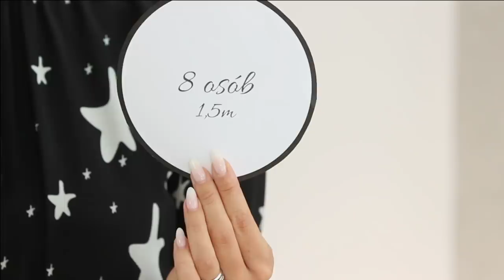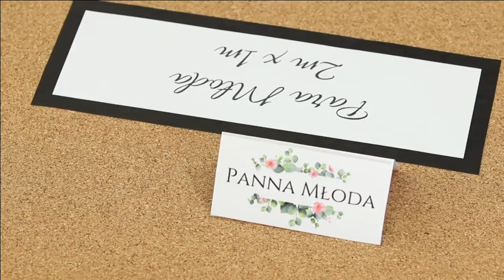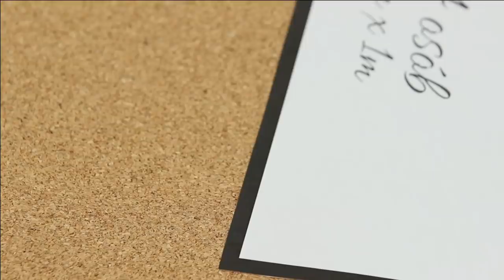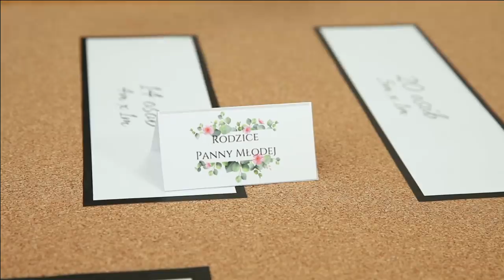Tego nie chcielibyście usłyszeć na swoim weselu!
Zobacz moją kolekcję Izabela Janachowska Wedding Dream

Dostaję od Was bardzo dużo pytań dotyczących usadzenia gości przy weselnych stołach. Nic dziwnego, w końcu każdy chce uniknąć ewentualnych niepotrzebnych spięć, zadbać o dobrą atmosferę i komfort gości.
Nie martwcie się, śpieszę z pomocą! W najnowszym filmie doradzę Wam, w jaki sposób najlepiej to zrobić. Zapraszam do oglądania.